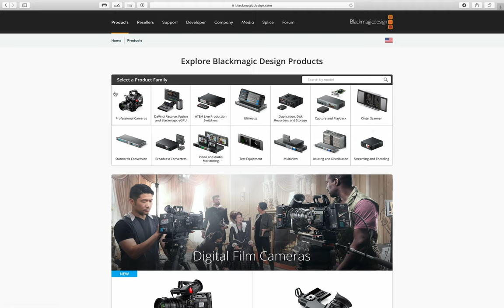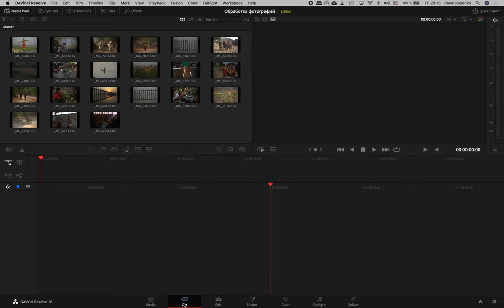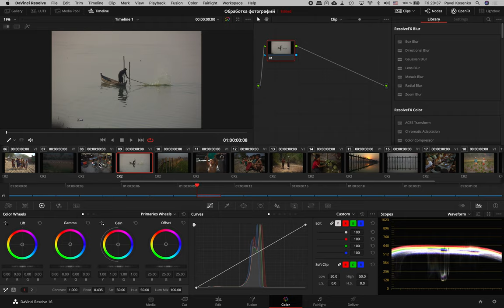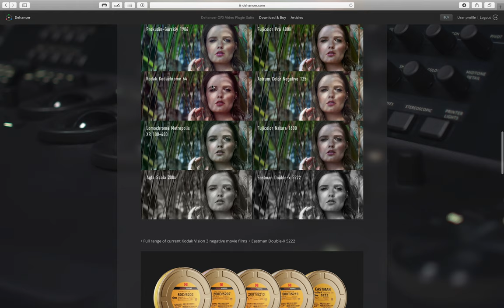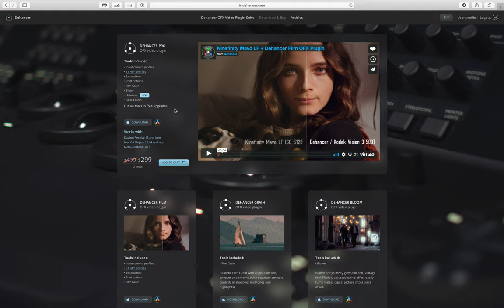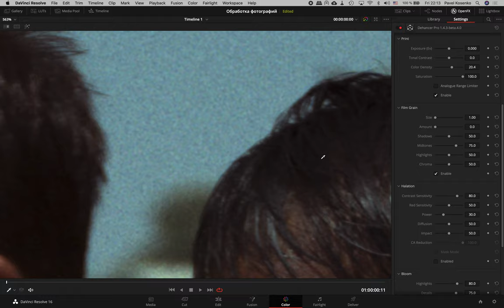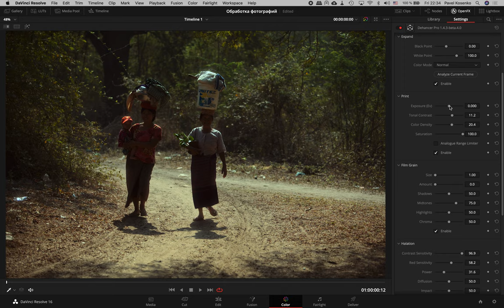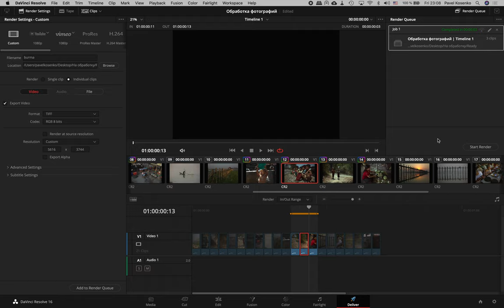Как обрабатывать фотографии в DaVinci Resolve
Видеоурок для фотографов.